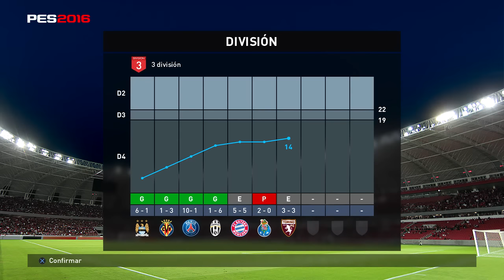PES 2016 | MyClub #78 | Despidiendo el Año con lo de Siempre! | toor_89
►¡¡¡Bienvenido a mi canal de PES!!!

Soy Toor y juego a esta saga desde Roberto Larcos ;)

Espero entretenerte, divertirte y que aprendas con mis vídeos!